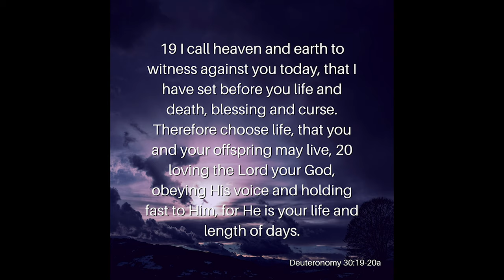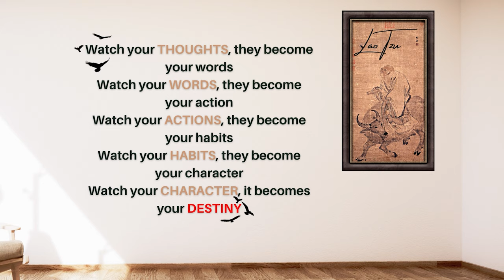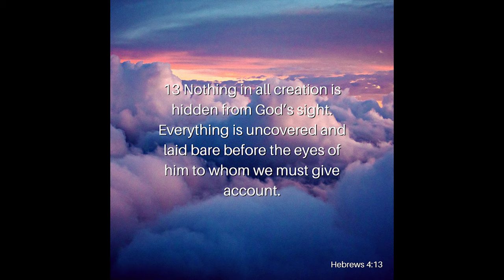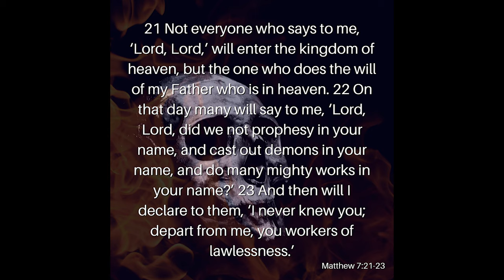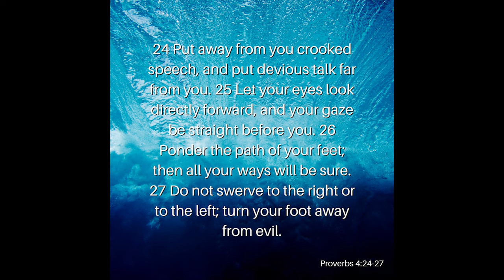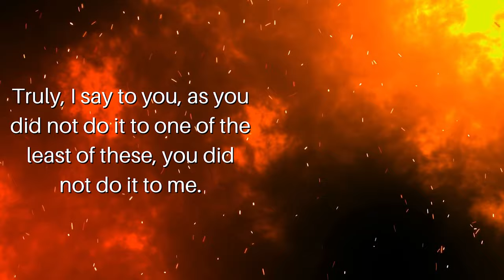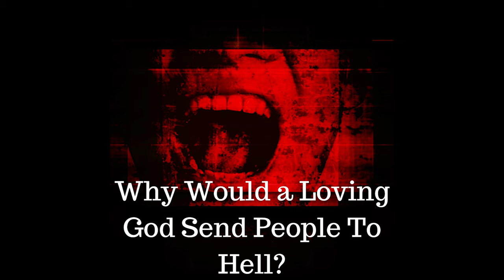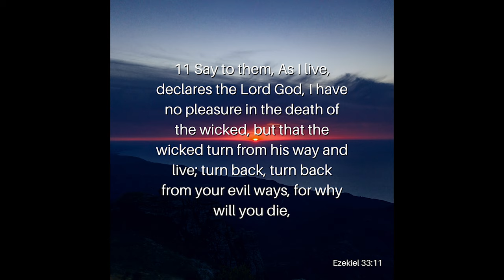Heaven or Hell, Your Choice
There's a common belief that is becoming more and more prevalent in the Church, and that's that there is no Hell. That Hell is here on earth, but our Bibles tell us differently. Hell is a real place that many people will spend eternity, but you don't have to. No one has to go to Hell. No one has to spend eternity in torment in hot burning flames that never ceases. Join Reverend Kenny Yates as he shows us the path to eternal life and how to choose our own eternity in his message, Heaven or Hell, Your Choice.

Verses Used:
Deuteronomy 30:19-20a
James 2:19NIV
Proverbs 23:7a
Revelation 3:15–16
Hebrews 4:13
Jeremiah 23:24
Matthew 7:21–23
Proverbs 4:20–27
Matthew 25:41–46
2 Peter 3:9
Ezekiel 33:11